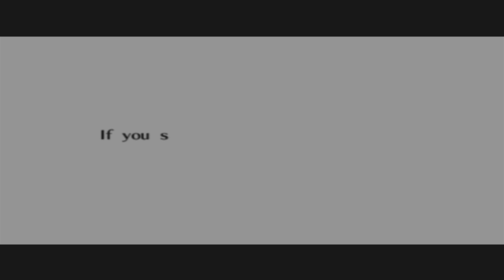The Legend Of Zelda: Ocarina Of Time - [Part 31] Water Temple - No Commentary